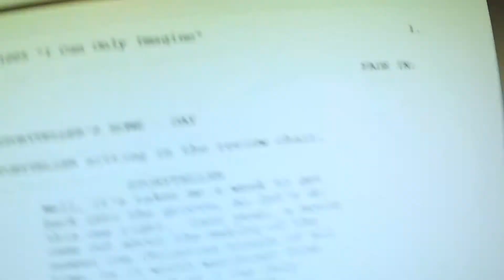Almost Done Writing Indy Christian Review Season 10! | Zack Lawrence Vlog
I'm in the home stretch for writing the final season of Indy Christian Review!!